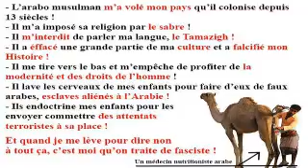№103 : Samir et Lyes VS Une humoriste musulmane ...